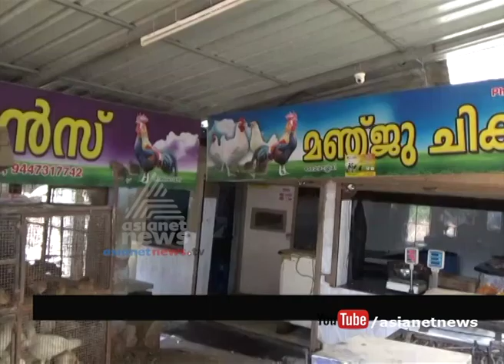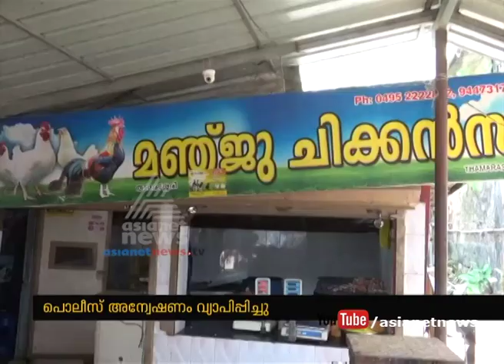Theft at chicken stall in Thamarassery; 1 arrested